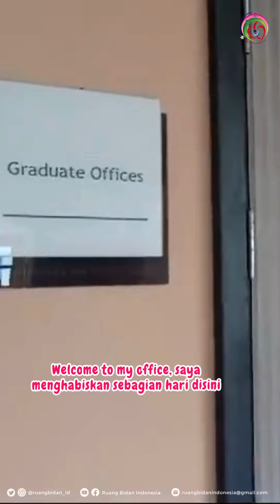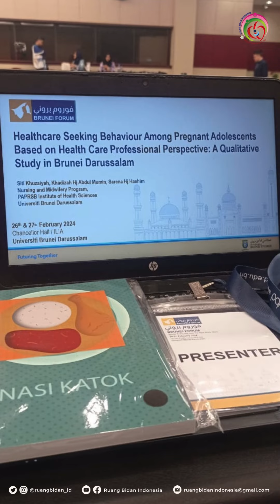A Day in My Life as PhD student at Midwifery Program (Siti Khuzaiyah, SST, M.Kes, CIMI)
Hi, MidFriends!

Meet Bidan Siti Khuzaiyah, SST, M.Kes, CIMI, a PhD student at Midwifery Program, PAPRSB Institute of Health Sciences, University Brunei Darussalam.

Ikuti keseharian Bidan Siti sebagai seorang student dan researcher dalam konten A Day in My Life dari Ruang Bidan Indonesia ✨